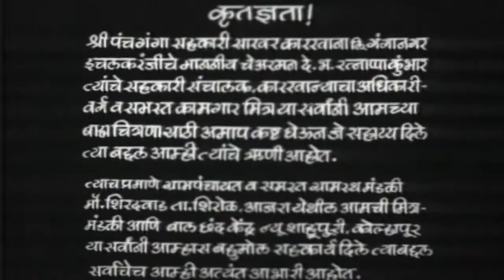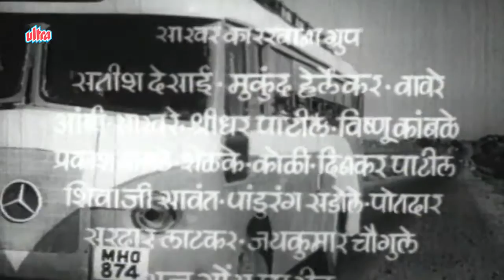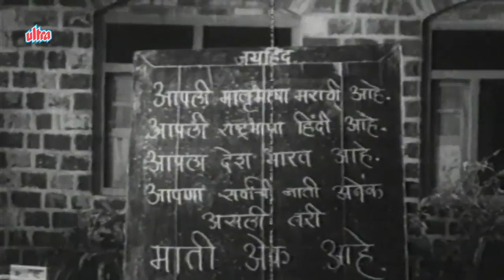Ek Maati Anek Naati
Superhit  B/W Marathi Movie Ek Maati Anek Naati starring Chandrakant, Chittaranjan Kolhatkar, Kuldeep Pawar, Jayshankar Danave, Anupama, Saroj Sukhatankar, Shalini, Mala, Dinesh Sakhare
Director: Krishna Patil, Writter: P B Patil